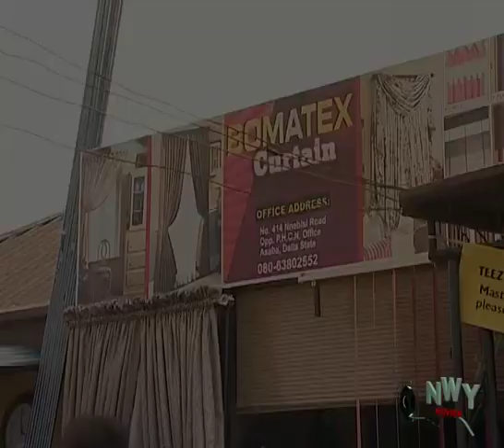FAMILY AT WAR Season 1 & 2 - Chioma Chukwuka/Ebele Okaro - 2019 Latest Nigerian Nollywood Movie HD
The woman builds the home, she holds it together. But when a wicked and heartless woman comes into the home, the home is torn apart and that leads to a family war,

 Nollywood movies starring: Chioma Chukwuka Akpotha, Chinyere Wilfred, Bob Manuel Udokwu, Ebele Okaro, Nwankwoude Joseph. Produced by Nick Nwankwo, Directed by, Cas Chidiebere